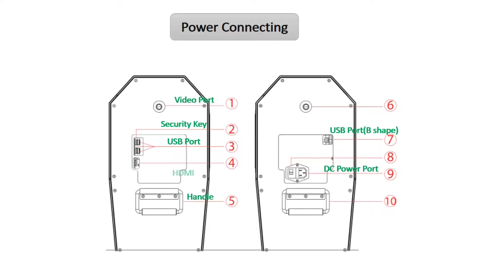FCAR FD-505 5D Aligner Instruction Video Series--Step 2: Power Connecting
Step 2: Power Connecting
The default voltage of FD-505 is 220V. If you use 110V power, please use power adapte.
Please remember do not turn on the tablet until the stands are turned on for about 2 minutes.